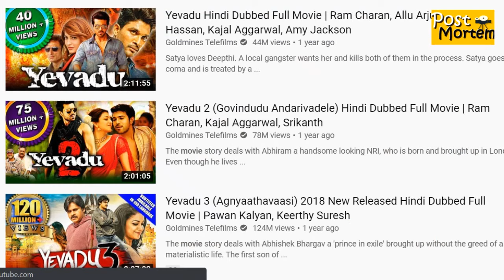Cheetah The Power Of One Review |RoastMortem | Mahesh Babu, Trisha, Sonu Sood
Telugu movies when dubbed into Hindi, these are the things that we noticed happen.